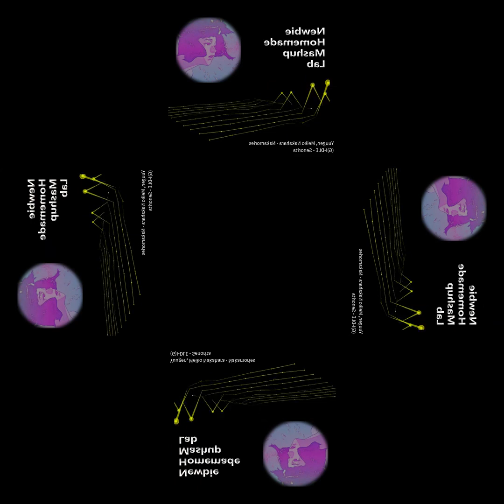[mashup] Yuugen, Meiko Nakahara - Nakamories X (G)I-DLE - Senorita